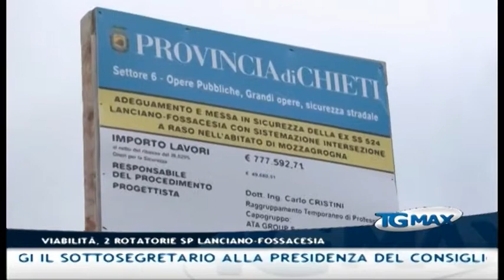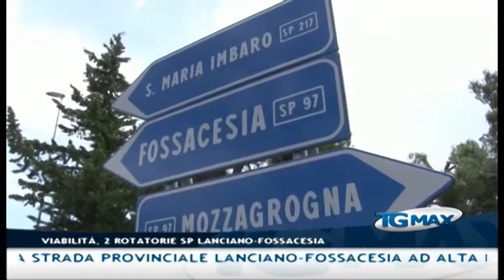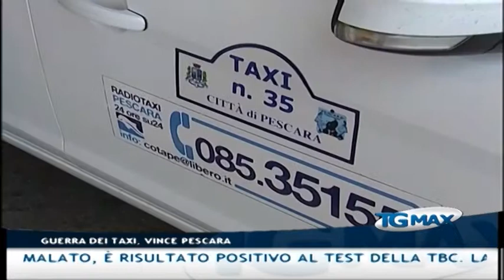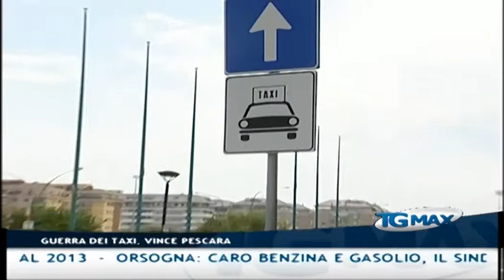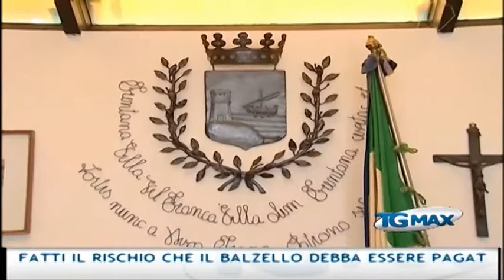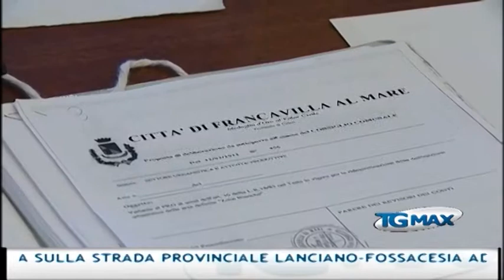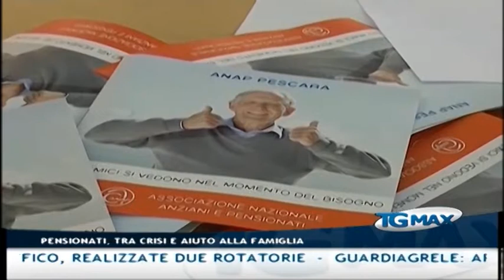Tgmax 26 luglio 2014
Lanciano, Tgmax 26 luglio 2014. Conduce Leda D’Alonzo.
- Regione: il governatore d’Abruzzo Luciano D’Alfonso ha incontrato a Palazzo Chigi il sottosegretario alla presidenza del Consiglio dei ministri Graziano Delrio. Tre le questioni discusse: futuro dei tribunali minori, chiusura del Tar di Pescara e i Giochi del Mediterraneo in spiaggia
- L’Aquila: terremotati alle prese con la doppia Tasi, c’è infatti il rischio che il balzello debba essere pagato per le case distrutte dal sisma del 2009 e per i nuovi moduli abitativi provvisori e il progetto Case
- Viabilità: sicurezza sulla strada provinciale Lanciano-Fossacesia ad alta densità di traffico, realizzate due rotatorie
- Guardiagrele: arrestato il secondo rapinatore, è un 17enne del posto. L’accusa è di rapina e lesioni personali
- Taxi: fuori i tassisti di Chieti dall’aeroporto “Liberi” d’Abruzzo, lo ha stabilito il Tar di Pescara accogliendo il ricorso presentato dal Comune e dal Consorzio di Pescara contro il decreto dell’ex presidente della Regione
- Teramo: un sovrintendente della polizia penitenziaria in servizio al carcere di 'Castrogno', che aveva avuto contatti con un detenuto malato, è risultato positivo al test della tbc. la denuncia è del sindacato Sappe
- Francavilla al mare: il sindaco Antonio Luciani in rotta con il Partito Democratico, attende la tessera dal 2013
- Orsogna: caro benzina e gasolio, il sindaco scrive alla società titolare dei due impianti di distribuzione carburanti in paese
- Crisi: pensionati alle prese con redditi sempre più bassi e le richieste di aiuto che provengono dalle famiglie
- Chieti: l’amministrazione comunale istituisce il gruppo di pronto intervento strade, sei operai addetti alla manutenzione delle strade e cinque elettricisti per la pubblica illuminazione
- Montagna: escursionista modenese si perde sul Gran Sasso, ritrovato e tratto in salvo dal soccorso alpino
- Tv: Telemax è sul digitale terrestre canale 12 in Abruzzo e canale 16 in Molise - Gli orari del Tgmax: 19:30 – 23:00 – 00:30 – 07:30 - Tutti i servizi sono sul sito scriveteci a Telemax è anche social: ci trovate su Facebook, Twitter, YouTube